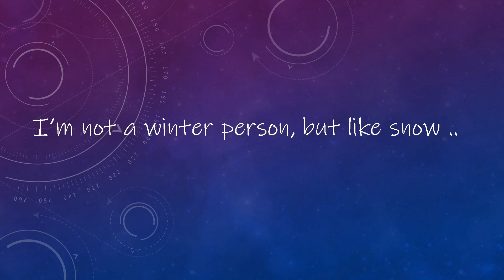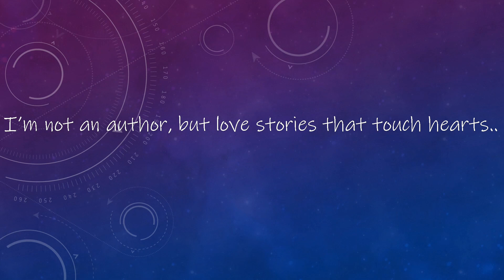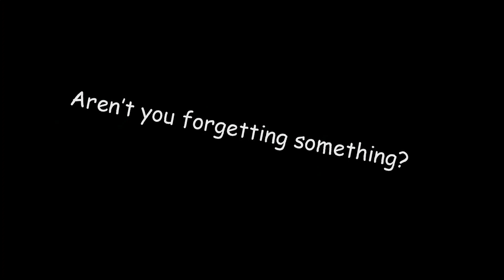💔Missing Kids Found or Lost: Tina! Part 1 Valentina Duck, Child Bride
Today, I unraveled the mess of a thief and vandal who has been trespassing since November or earlier and came to grips with the theft of my DL, crumbling fixtures, and smashed brand new appliances. I decided to unwrap a different missing kid case and talked 👄 about the tragic fate of young Tina Fontaine. This vlog is a first of multiple parts, so I hope that you return soon. 😊👍👌